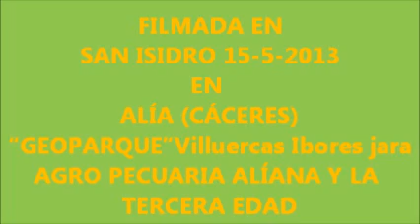mayo 15, 2013 MISA PARA SAN ISIDRO EN ALÍA Nº1